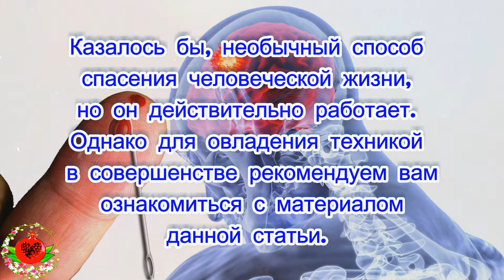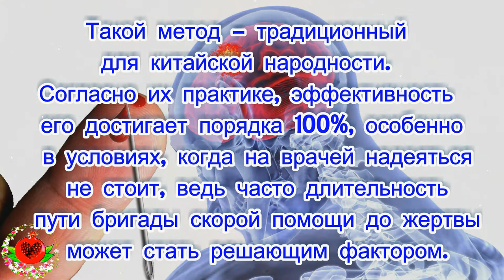Первая помощь при инсульте: спасти жизнь поможет обычная швейная игла.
Обыкновенная швейная игла может помочь спасти любого человека при обнаружении признаков инсульта. Такая принадлежность непременно должна быть под рукой каждого человека. Казалось бы, необычный способ спасения человеческой жизни, но он действительно работает. Однако для овладения техникой в совершенстве рекомендуем вам ознакомиться с материалом данной статьи.